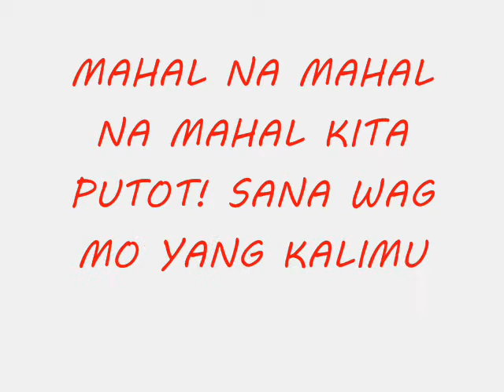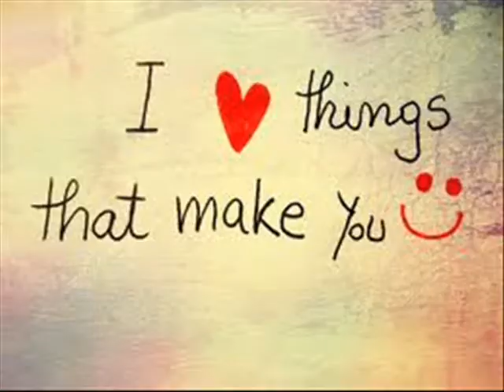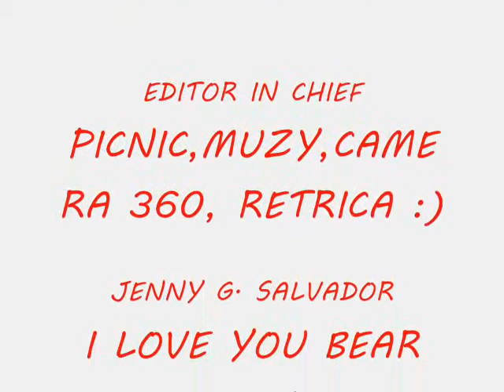Sorry na Teddy Bear koo! :')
I made this one, because I LOVE YOU! I MISS YOU! I NEED YOU! and I DON'T WANNA LOSE YOU,because YOU MAKE ME SMILE LIKE A SUN,FALL OUT OF BED, SING LIKE A BIRD,DIZZY IN MY HEAD, SPIN LIKE A RECORD, CRAZY ON A SUNDAY NIGHT,YOU MAKE ME DANCE LIKE A FOOL, FORGET HOW TO BREATH, SHINE LIKE GOLD, BUZZ LIKE A BEE,just the thought of you can drive me wild, for short teddy bear, "YOU MAKE ME SMILE!" :") I LOVE YOU! SOBRA! SANA BATI NA TAYO PAGKATAPOS MONG MAPANOOD TO,SANA TALAGA BABY KO! :"( TAKE CARE! THEN I LOVE YOU ULIT! hihi, :)